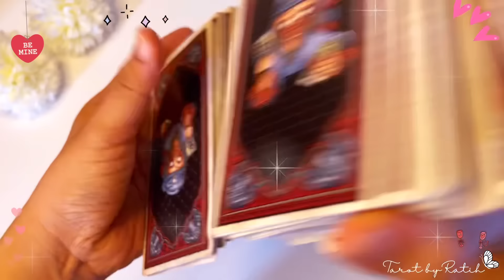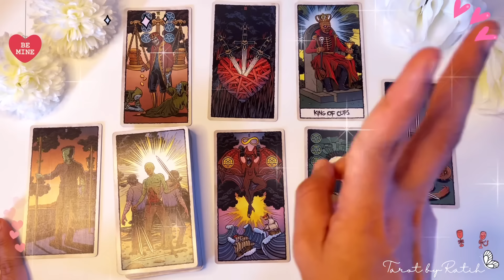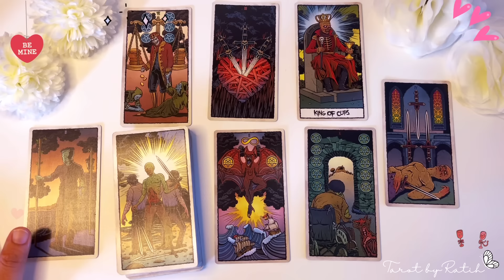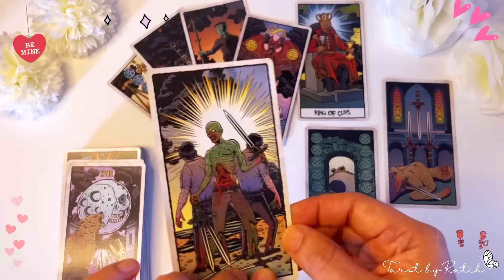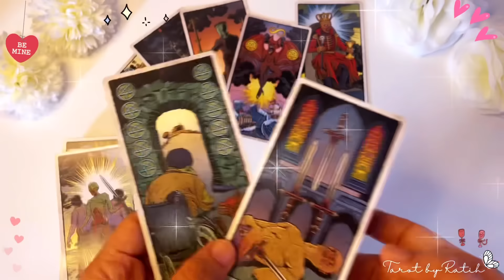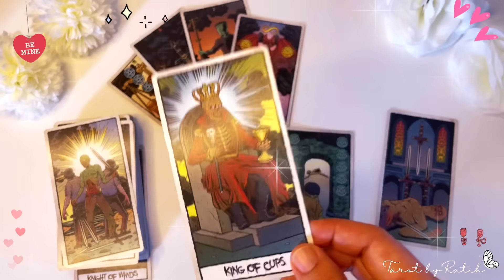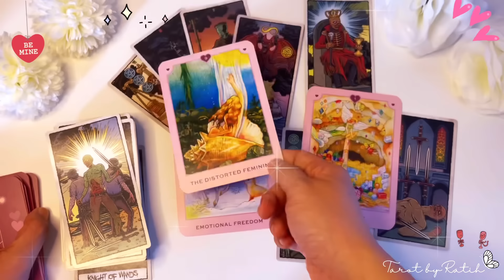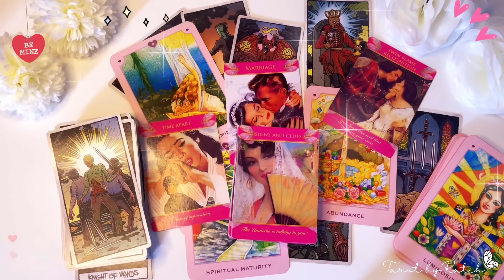✨222! DUA TAWARAN CINTA DATANG PADAMU 😱 !! SOSOK MASA LALU YANG BELUM MENYERAH MENDAPATKAN CINTAMU✨